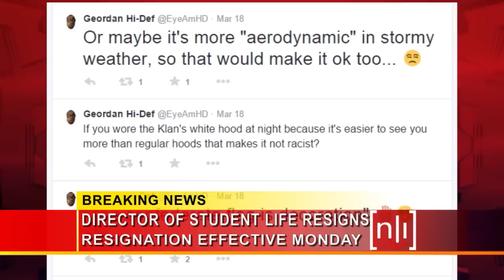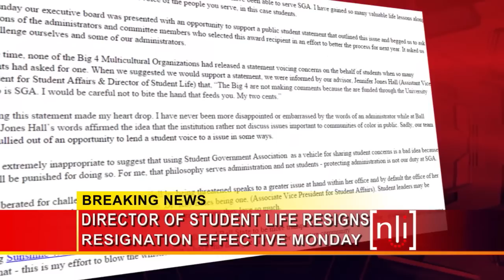Jennifer Jones Hall announces resignation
Six words sent in an email may have cost Jennifer Jones-Hall her job.

Earlier this month, Jones-Hall sent an email to Student Government Chief of Staff Chris J. Taylor. It addressed the concerns of former Student Government Association President Chloe Anagnos being named most outstanding senior. Many Ball State students said Anagnos didn't deserve the award because she previously owned a confederate flag.

Taylor wanted to acknowledge student complaints about Anagnos's award by sending out a statement on behalf of student government. When Taylor consulted with SGA advisor Jones-Hall, she cautioned him not to publish a statement.

In that email obtained by NewsLink Indiana, Jones-Hall said "The Big 4 (Multicultural Organizations) are not making comments [about the Emens Outstanding Senior Award] because the[y] are funded through the University and so is SGA. I would be careful not to bite the hand that feeds you."

Taylor sent that exchange to Ball State administrators, including President Paul Ferguson. Kay Bales Vice President of Student Affairs said Jones-Hall's email wasn't representative of the school's stance.

"Our goal is to be transparent, but most of all be supportive of the students… It is not the university's position to ever threaten the funding of any of our student organizations," Bales said.

Last week, Jones-Hall also apologized to Taylor for her comments.
Joan Todd with University Marketing and Communications told WCRD that "Jones-Hall tenured her resignation effective late Monday," and that she would be pursuing other opportunities.

Todd couldn't confirm that Jones-Hall's resignation was connected to the fallout from her email.